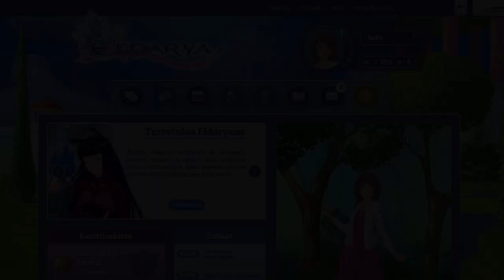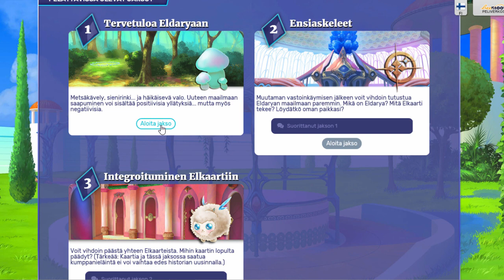Itkin ja huusin kauhusta - Eldarya #1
Muutkin meitä seuratkaa, niin hauskuus jaetaan! ヾ(･ω･｡)ｼ

✨ Ande ✨

💎 Bogi 💎

Background pic: villianz.blogspot.fi/

(o.o)
(v  v)o

Keitä myö ollaan? 🐳

Ollaan Andrei (Ande) & Bogdan (Bogi).
Ollaan 19v kaksoset Mäntsälästä.
Kuvaamiseen käytetään Roxio Game Capture HD Pro'ta ja Camtasia Studiota.